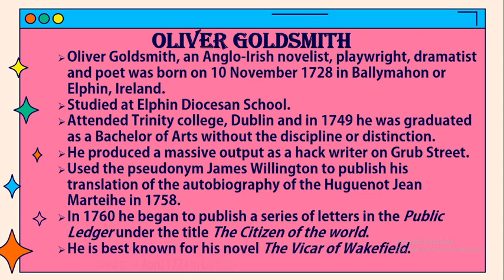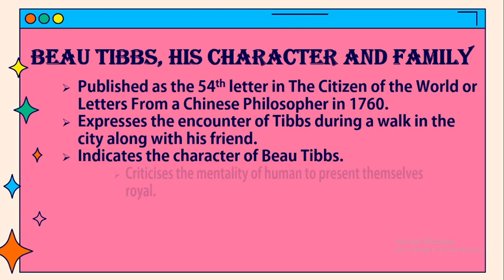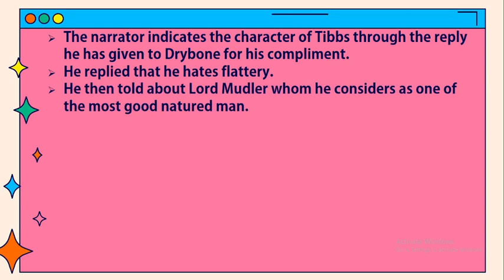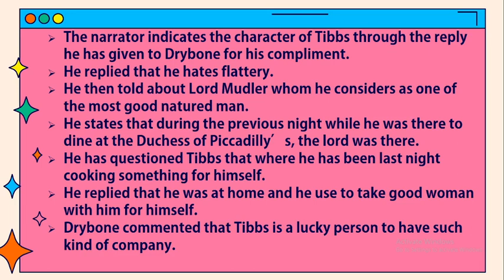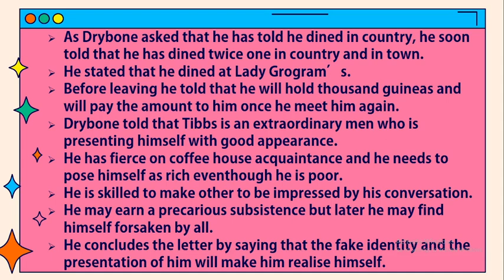Beau Tibbs, His Family and Character (From Citizen of The World) by Oliver Goldsmith / Summary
Beau Tibbs, His Character and Family
• Published as the 54th letter in The Citizen of the World or Letters From a Chinese Philosopher in 1760.
• Expresses the encounter of Tibbs during a walk in the city along with his friend.
• Indicates the character of Beau Tibbs.
• Criticises the mentality of human to present themselves royal.